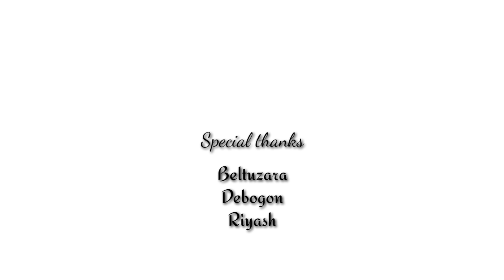HAI! HAI! HAI! || MOLSOM SHORT FILM || 2020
👉Manso chem nin Pu. Jendet Pa chunga hwr chong kwimi tung atunto chôlai ngwi tosik nin luk rwswi ôkôi🤝.

👉 Pheng ngan Singtam, Tukbong, moiswk ngwi kuang om wi ti🤗🤗

👉 Hi video kwn role onwi ngwi ang khom hwr chong kwi mi tung❤️